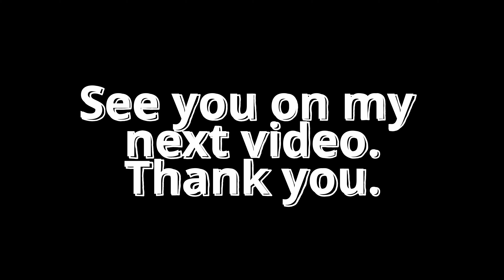Land and Sea Time- lapse, Cool!😎 [ V08 ]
Kinuhanan ko ng time- lapse video ang land and water near my place. The outcome was so cool! 😎 I cannot hide my tummy. 😅

Ganito lang tayo always:
relaks= pasyal= kain= kape= Enjoy! [Repeat]